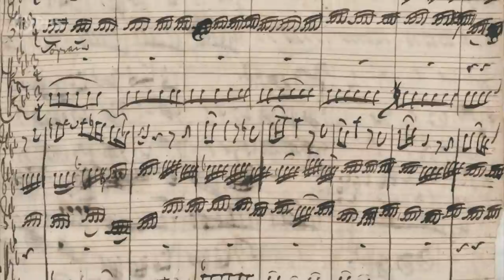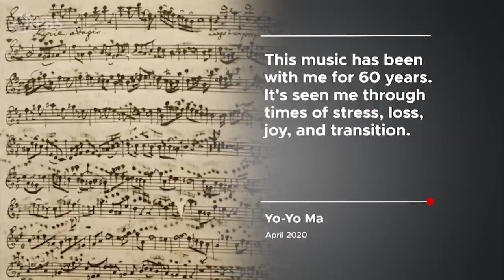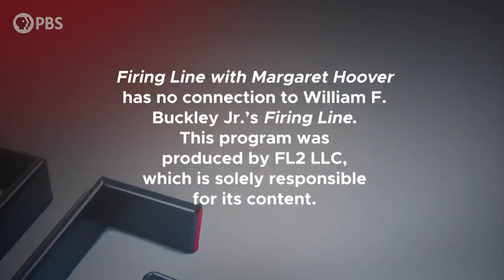Yo-Yo Ma | Full Episode 3.26.21 | Firing Line with Margaret Hoover | PBS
World-renowned cellist Yo-Yo Ma performs for “Firing Line” and joins Margaret Hoover to discuss the impact of the pandemic on the arts and his belief that music can comfort people and connect cultures in even the darkest hours.